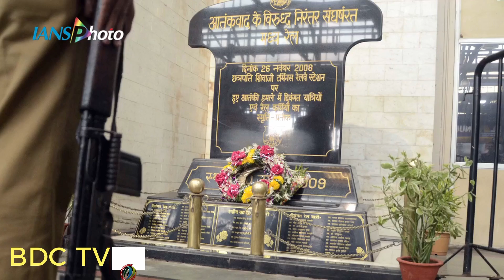26/11 Mumbai attack: Big B, CM Fadnavis pay homage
Rembering 26/11 today leave shivers down each one's spines of the terror attack at that took place at the Gateway of India, Mumbai. Nine years later, Chief Minister Devendra Fadnavis, Bollywood legend Amitabh Bachchan among others paid homage to  to the victims of 26/11 Mumbai terror attack.